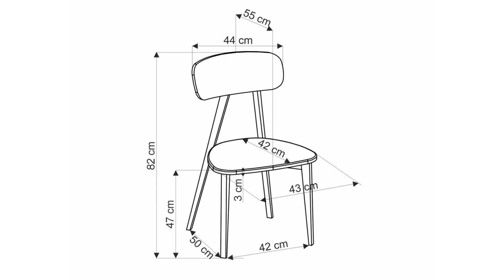Popielate krzesło z tapicerką serta 12 - [27879]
Popielate krzesło z tapicerką serta 12

Krzesło o nazwie HYLO w kolorze popielatym z tapicerką z tkaniny SERTA#12, zostało wykonane z litego drewna bukowego, lakierowanego MDF-u oraz wspomnianej tkaniny. Posiada proste nogi z czarnego drewna, a jego styl wykonania nawiązuje do skandynawskiego designu. Krzesło charakteryzuje się wysokością 82 cm, szerokością 48 cm i głębokością 55 cm, a wysokość siedziska wynosi 47 cm. Waga netto tego wyjątkowego krzesła wynosi 5.800 kg.